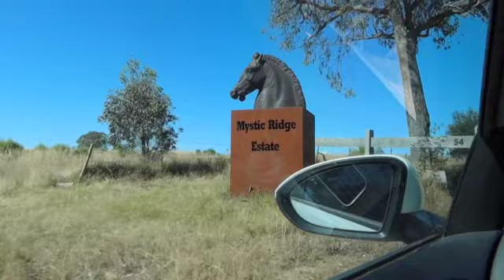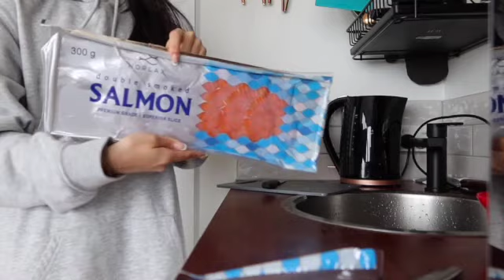Valentine Trip 2023 Vlog | Lake George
🖤 VIDEO DESCRIPTION 🖤
This year we are doing Valentine’s slightly off the grid. The plan is to check into our Airbnb and not leave until check out. Come see what we get up to on our 2 night adventure to Lake George.